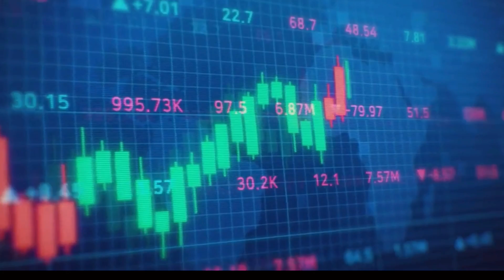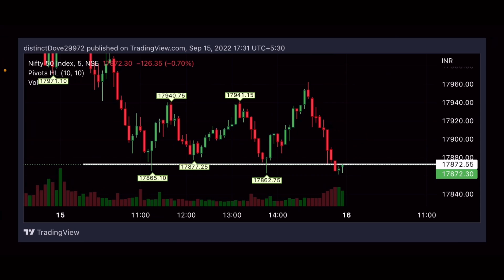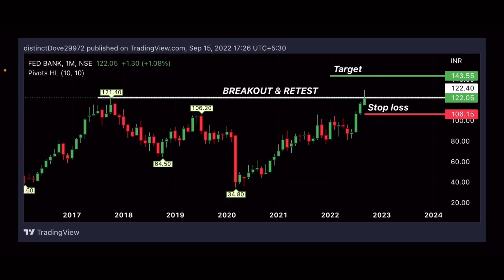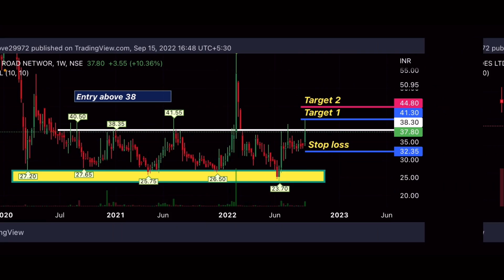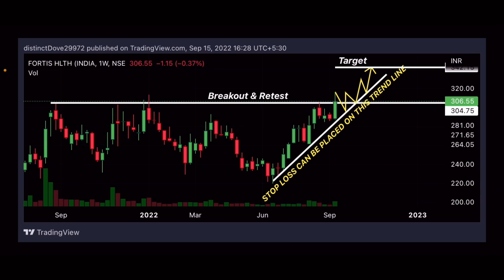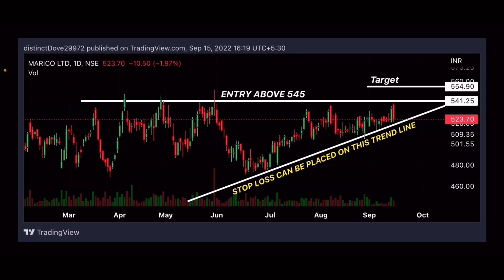Best breakout stocks for tomorrow trading | best breakout entries for tomorrow | market feed.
സ്‌റ്റോക്ക് ടിപ്സ് ലഭിക്കുന്നതിനായി ഗ്രുപ്പിൽ ജോയിൻ ചെയ്യാവുന്നതാണ്,
199 രൂപയാണ് ചാർജ്. 6 മാസത്തിൽ ഒരു തവണ അടച്ചാൽ മതി .